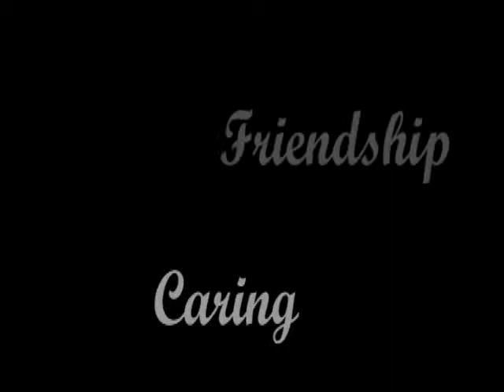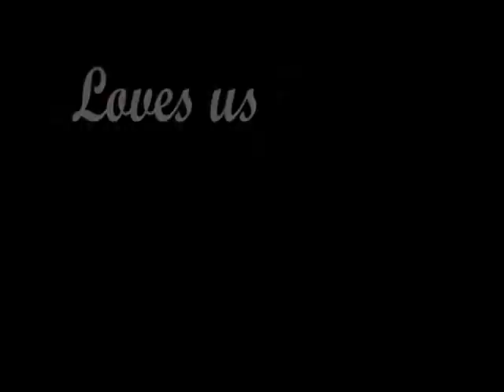Warrior Games athletes say Thank You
The 2011 Warror Games atheltes send a shout out to thier family and friends.